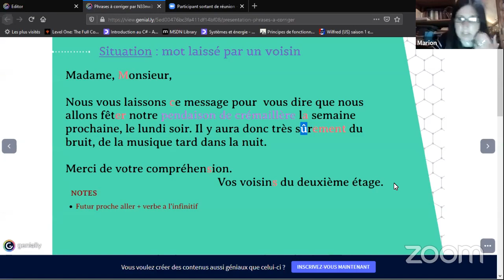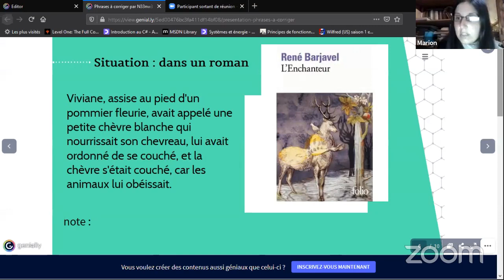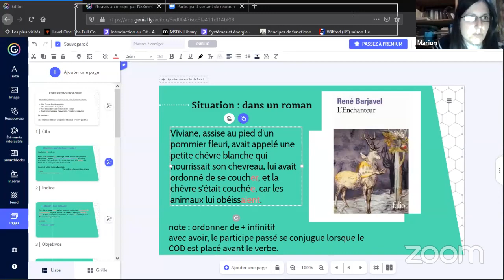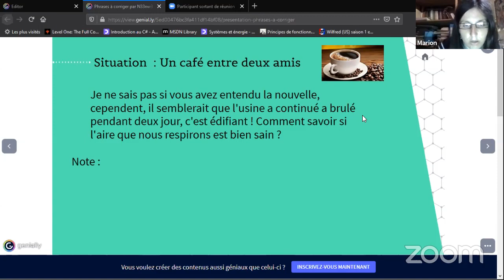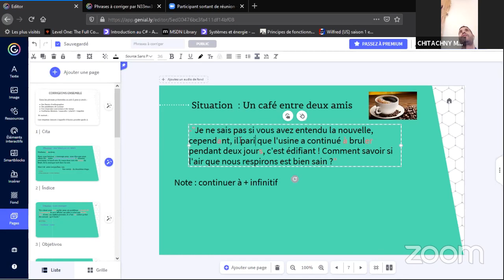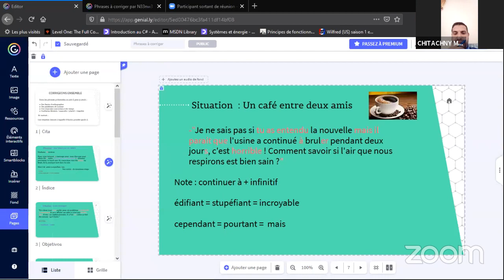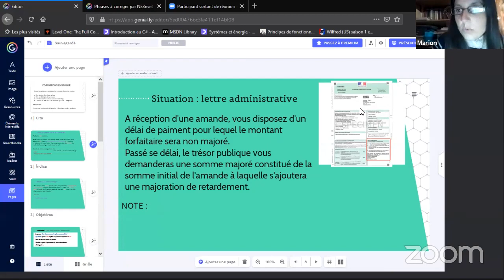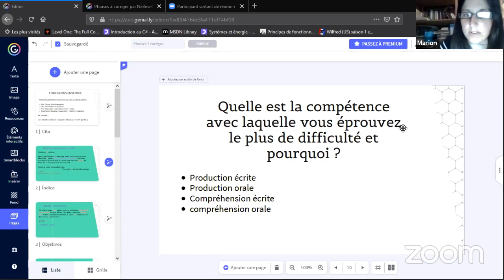Séance de langue française